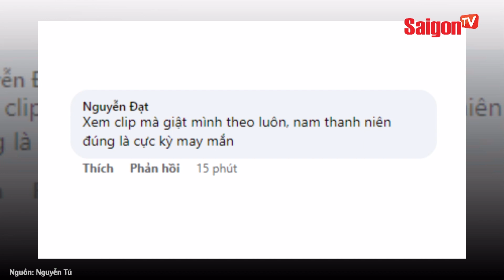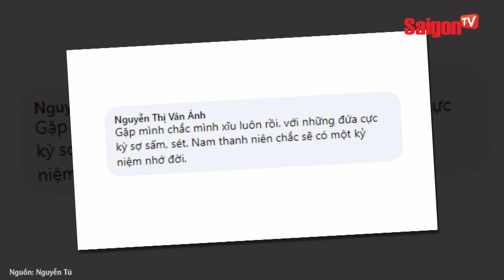Hy hữu thanh niên bị THIÊN LÔI “DÒM NGÓ” và pha THOÁT THÂN THẦN KỲ | Tin tức SaigonTV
Theo đoạn clip ghi lại, khi trời đang có mưa, giông, nam thanh niên cầm ô đi ra ngoài sân thì bất ngờ một tia sét lóe lên, đánh thẳng xuống cột thép. Đáng chú ý, vị trí mà sét đánh xuống chỉ cách chỗ nam thanh niên vài mét.

Bị giật mình và sợ hãi, nam thanh niên ngay lập tức vứt ô, ngồi thụp xuống và lấy 2 tay ôm đầu. Sau đó, khi định thần lại, nam thanh niên mới cầm lấy chiếc ô và trở lại vào nhà. Toàn bộ sự việc đã được camera an ninh trong nhà ghi lại